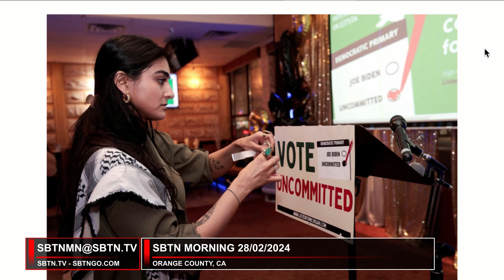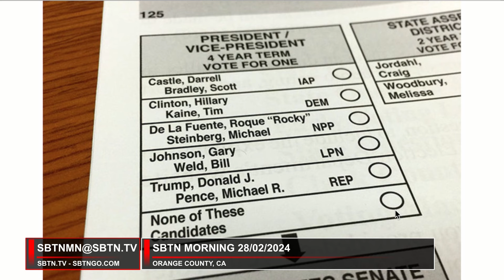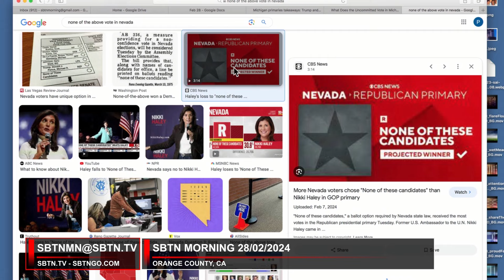Biden và Trump đều thắng ở Michigan, nhưng cả hai vẫn có vấn đề | SBTN Morning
Đảng Cộng Hòa chuyển từ 'đảng Reagan' sang 'đảng Nga' | Xoáy tin